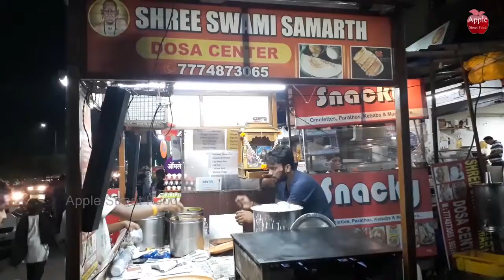Soğanlı Peynirli Utpam Uthappa Maharastra Tarzı Bazlama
Utpam Uthappa Maharastra Tarzı Olması Önemli Bir Nokta